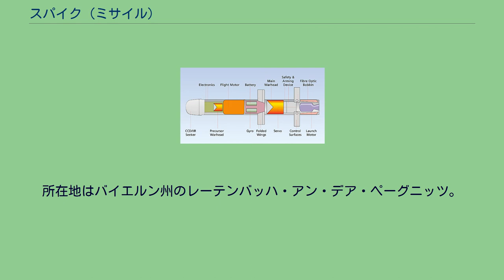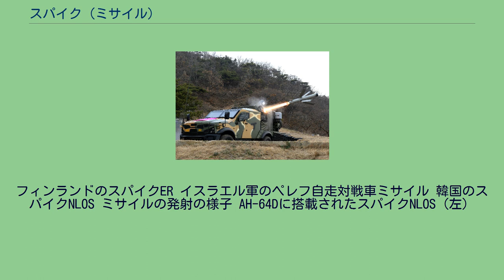スパイク (ミサイル)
スパイク（Spike：ヘブライ語: ספייק‎）は、イスラエルのラファエル・アドバンスド・ディフェンス・システムズ社によって開発された第三世代対戦車ミサイルである。
スパイク対戦車ミサイルの断面図 スパイクは、発射後に自動誘導される、いわゆる撃ちっ放し能力を備えたミサイルである。
また、誘導方式は赤外線画像シーカーを用いた赤外線ホーミング。
さらにスパイクの派生型ではミサイル本体と発射機に備えられた光ファイバーケーブルにより高い射撃・進路修正観測能力を持つものもある。
弾頭は、成型炸薬弾を二つ重ねたタンデムHEATで、先頭のHEATが爆発反応装甲を爆発させ、二番目のHEATが敵の主装甲を貫徹する。
発射はソフトローンチ式で、爆発の力ではなく圧縮ガスによって射出され、ロケットモーターに点火する。
これによりバックブラストを軽減しており、より狭い場所からでも発射可能で市街戦に有利な特徴となっている。
スパイクは、主に二つのサブシステムから構成される。
すなわち「三脚付き発射台と射撃管制システム」および「ミサイル本体」である。
全体での重量は長射程型のMR/LRの場合は26kg。
重量削減はサーマルサイトを撤廃することで実現する。
このミサイルは、歩兵が三脚付き発射台を用いるか、あるいは装甲車にマウントされた発射器から用いられる。
さらに、フランスでスペルウェールUAVへの装備が試みられている。
また、スパイクER以降のモデルは攻撃ヘリコプターへの装備も行われており、イスラエル空軍はAH-1やAH-64に搭載しているほか、スペイン陸軍はティーガーに、イタリア陸軍はA129 マングスタに装備させている。
また、同じラファエル社によって開発された遠隔操作式砲塔ユニットである、サムソン RCWS-30やタイフーンに組み込んだ状態での運用も行われている。
このミサイルは、多くの陸軍で旧式化したミランやドラゴンなどの第二世代対戦車ミサイルを置き換えた。
ヨーロッパでの販売を容易にするため、ドイツにEuroSpike GmbH社が設立された。
この会社の持株比率はディール・ディフェンス社40%、ラインメタル社40%、ERCAS B.V社（ラファエル社が100%の株を所有する子会社）が20%である。
所在地はバイエルン州のレーテンバッハ・アン・デア・ペーグニッツ。
フィンランドのスパイクER イスラエル軍のペレフ自走対戦車ミサイル 韓国のスパイクNLOS ミサイルの発射の様子 AH-64Dに搭載されたスパイクNLOS（左）